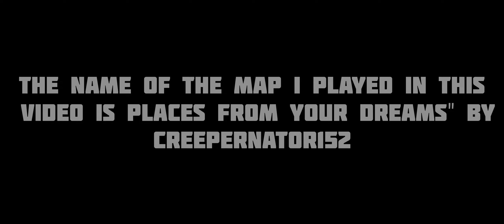Places You've Seen In Your Dreams | Half-Life 2 Android ( New Port ) | Source SDK 2013 Engine Port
In this video I explore a liminal space map for Garry's Mod called "Places From Your Dreams". This Gmod map aims to recreate classic liminal space images from Google and YouTube!

The creator of this map ( Creepernator152 ) did a great job at recreating these liminal space images in Garry's Mod. This is definitely my all-time favorite liminal space map due to how unsettling and atmospheric it is. The map is also pretty huge, and there are plenty of places for you to explore so you shouldn't get bored too quickly! I explored the map for almost 20 minutes, and there are still a lot of rooms & places that I ended up missing. If you are a fan of liminal spaces and you haven't tried this map out for yourself yet, then I suggest you do so whenever you can!

[ I accidentally set the text size for the subtitles way too high! I apologize about how big the subtitles are, I didn't realize my mistake until I was done exporting the video. I could have re-edited this whole video which would have taken quite a few hours, but I decided to upload it the way it is. 👍 ]

LINK TO THE MAP :

( Places From Your Dreams Gmod )

- Credit to Nillerusr for making the Android port of the Source SDK 2013 Engine!

Half Life 2 Android
Half Life 2 Android port
Half Life 2 Android New Port
Half Life 2 Mobile
Half Life 2 Mobile Port
HL2 Android
HL2 Android port
HL2 Android New Port
Half Life 2 Maps
Half Life 2 Mods
Source SDK 2013 Engine Android